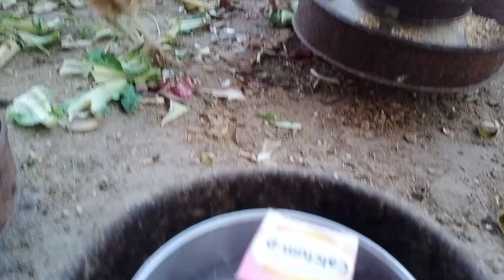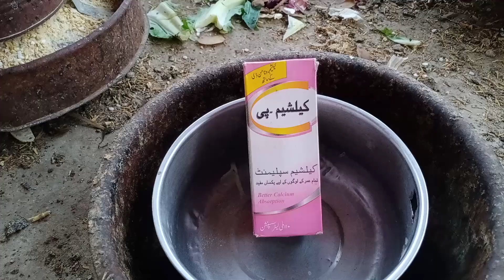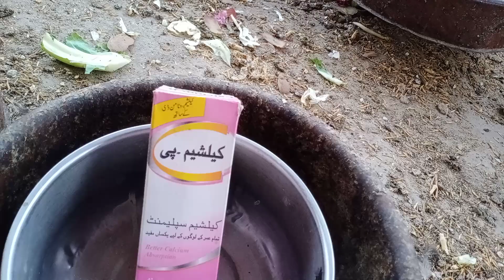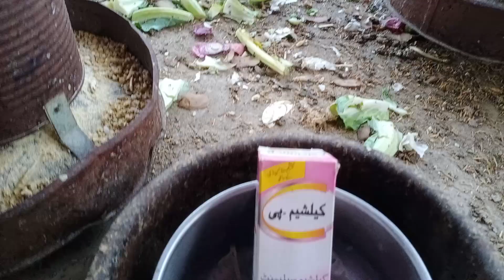anda start karvane ka tarika pattiyon se anda kaise start tips karvana hai aggs lying patiyan2024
anda start karvane ka tarika pattiyon se anda kaise start tips karvana hai aggs lying patiyan2024#viralyoutubevideo